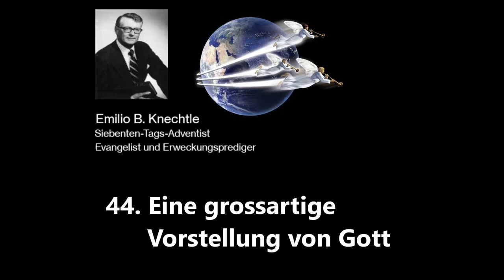Emilio B Knechtle 44 Eine grossartige Vorstellung von Gott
Emilio B. Knechtle (*17. Mai 1922 +16. März 2006),
wurde 1922 in der Schweiz geboren. Sein Vater war Katholik und seine Mutter Adventistin. Später wanderte er in die USA aus, mit dem Ziel, ein erfolgreicher Geschäftsmann zu werden und viel Geld zu verdienen.

Er kam im Jahre 1946 aus der Schweiz in die USA, wo er für eine pharmazeutische Firma in New York arbeitete. Seine Arbeit führte ihn auf Reisen nach Südamerika und Europa. Vier Jahre später übergab er während einer Geschäftsreise auf Santo Domingo sein Leben Jesus Christus. 1954 wurde er Verwaltungspräsident einer bekannten europäischen Handelsfirma in New York. Erst 1957 lehrte ihn jemand, wie man Menschen zu Christus führt - als er an einer Vortragsreihe von Billy Graham teilnahm.
1960 gründet er die "First Presbyterian Church" in New Canaan, wo er seither auch wohnt. Sein Interesse, andere Menschen zu Jesus zu führen, war bald bekannt, sodass ihn die 1700 protestantischen Kirchen New Yorks zu ihrem Kirchenpräsidenten wählten. 1963 trat Emilio Knechtle der Gemeinschaft der Siebenten-Tags-Adventisten bei, nachdem er mit Prediger Charles Sohlmann sorgfältig die ganze biblische Botschaft studiert hatte. Als er 1972 von der Gemeinschaft der Siebenten-Tags-Adventisten in den Predigerdienst berufen wurde, begannen für ihn Reisen in den USA sowie nach Kanada, Mexiko Europa und Asien als Evangelist und Erweckungsprediger. Darüber hinaus war Knechtle auch als Autor tätig und publizierte verschiedene Bücher, unter anderem The gospel of Jesus Christ und Christ's Message to the Last Generation. Er hinterliess zudem Bibelstundenmaterial sowie zahlreiche Aufnahmen seiner Predigten.